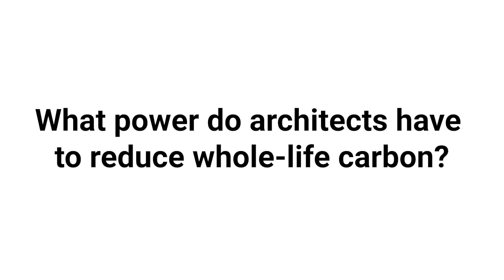What power do architects have to reduce whole-life carbon?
From influencing clients to shrewd specification of materials, five experts discuss the architect's role in reducing the whole-life carbon of buildings.

Film by Edward Bishop of Stephenson/Bishop